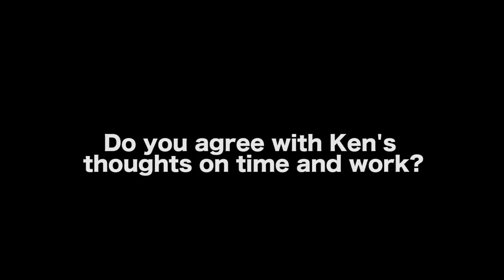The Assumption That Most Writers Get Wrong - Dr. Ken Atchity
In this Film Courage video interview, Dr. Ken Atchity shares how if a writer has an idea for a story, if the idea is not written down after a few days and becomes forgettable, it may be for the better and not worth pursuing.

MORE VIDEOS WITH DR. KEN ATCHITY

CONNECT WITH DR. KEN ATCHITY

AUDIO